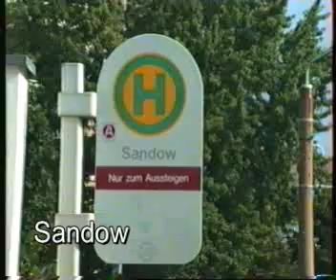Straßenbahn Cottbus linia 3 cz.II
Linia tramwajowa nr 3 Madlow - Sandow w Cottbus (Chociebuż) 2003 r